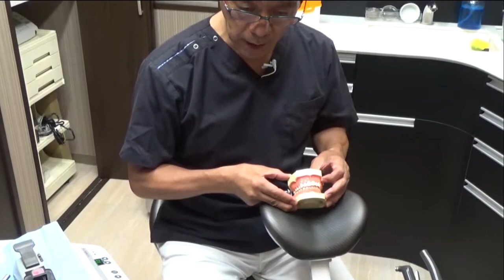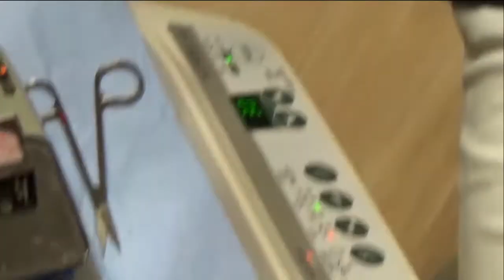咬合採得のやり方 若林健史先生(歯周病専門医・指導医) 表参道 若林歯科